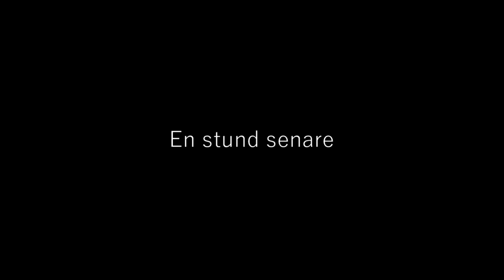GÖR EN LÅT PÅ 10 TIMMAR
Jag och boysen gjorde en låt på jullovet på 10 timmar. Vi vet om att det är lite cringe men det är inget seriöst :)

35 likes?